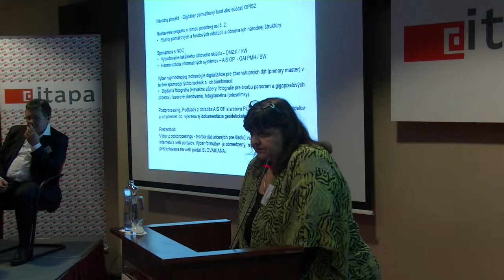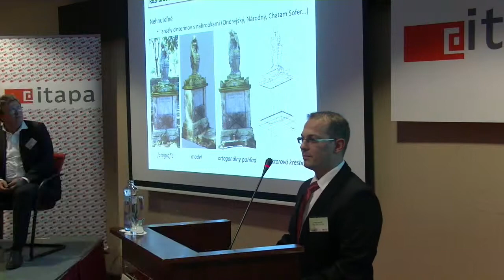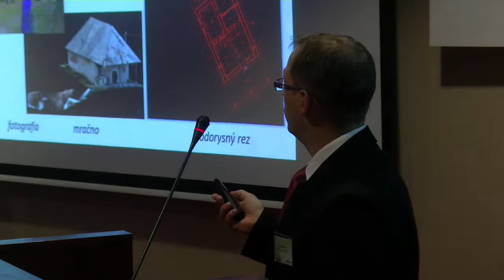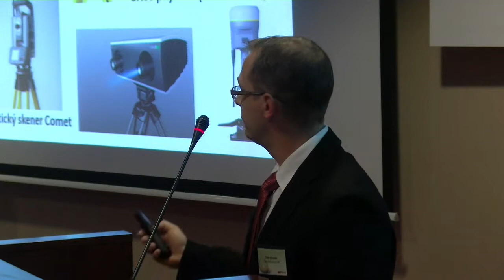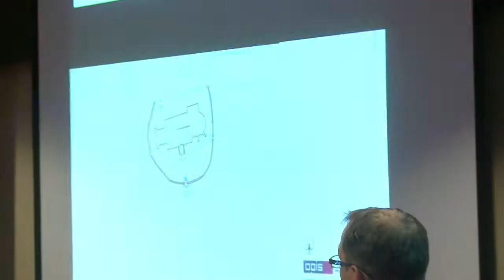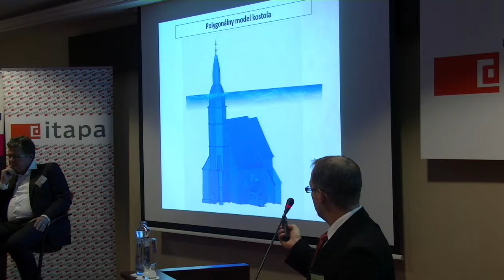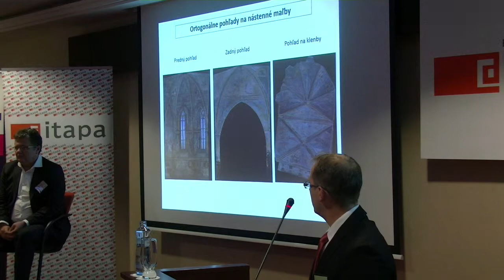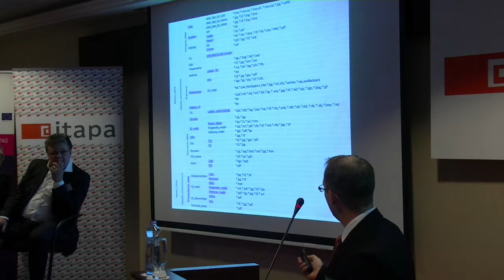Národný projekt - Digitálny pamiatkový fond ako súčasť OPIS2